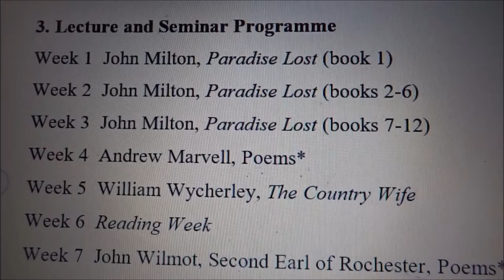My Working Weekend | Vlogmas Day Seventeen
Bath bombs and prep for semester two